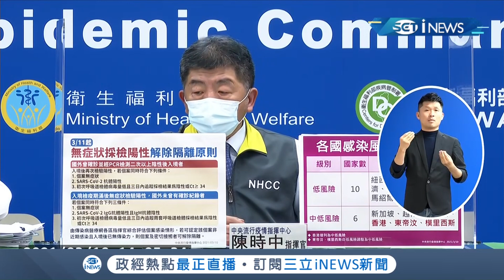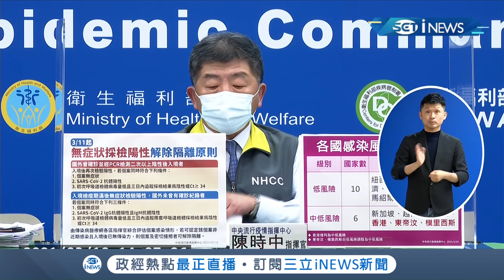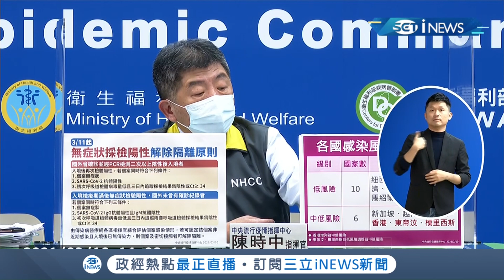iNEWS最新 武漢肺炎解隔離條件明起放寬！符合3條件返台確診可望提早解隔離 陳時中：對社區影響很低│【台灣要聞。先知道】20210310│三立iNEWS